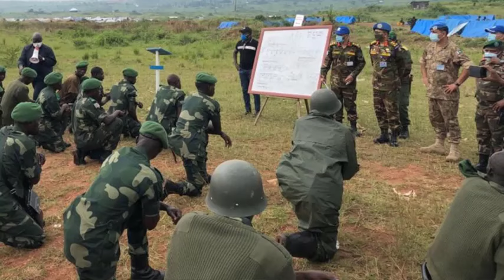CONGO IRARIMBUWE🚨H.E PAUL KAGAME ATANGIJE URUGAMBA RWO GUCA AGASUZUGURO KA KINSHASA⛔M23 MUBYISHIMO🤣🤣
KILLAMAN PART 131,THE MESSAGE EP131,
tv 1, tv1, tv1 rwanda,
3d tv rwanda, dc tv rwanda,
tv1 rwanda live ,
djhad rwanda,
evariste ndayishimiye ,
gutya tv , ishami tv ,
merodi , tv s , umuturanyi ,
5guys tv , africa tv, alvella #
muhimbare , bamboo business ,
david's tv ngendahimana , #
dc clement tv , depression series ep 8 ,
today tv , ibanga ryacu tv , ihema news ,
ihumure tv , ihuriro tv, #
impanga series , #
imuri , indaya , #
indaya murwanda
murwanda youtube , #
iyomenya series , #
kagame , madamu by drama t, #
mitsutsu, my ex part 2 ,my vow meddy ,
rose tv show, rutayisire , rwanda tv,
seburikoko nshyashya kandi yuzuye, tv1 ,
tv1 live , tv10 live,
umwana tv, wednesday ,
yahoo email , yago tv show , ye, yesu araje ,
tsindira proviore vuba,
seburikoko, m23
congo 2022 today ,
m23 congo 2023
bagore beza, bukeye neza,
ishyano series, umupfakazi,
inyenyeri z'ijuru group mahembe,
kizito mihigo songs, papasava 2022 ,